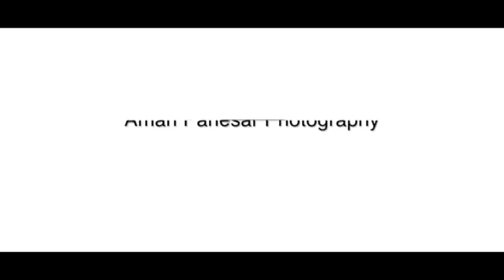Team Member memories